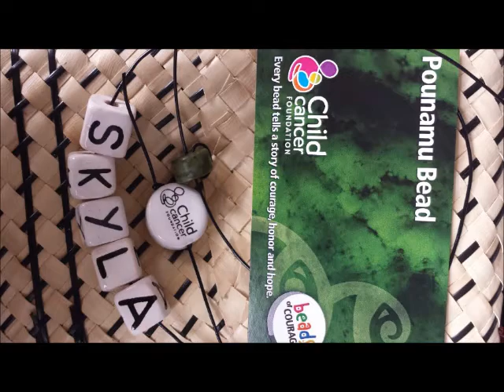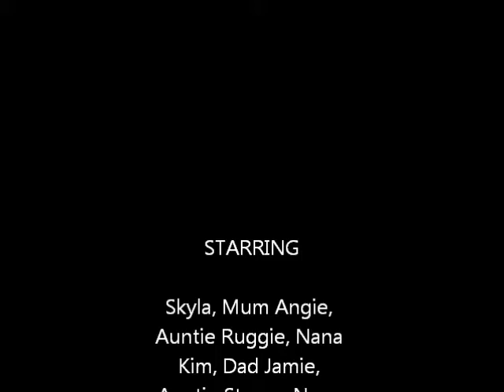Skyla's movie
diagnosed with DIPG brain cancer at four years of age on august 6th 2015. She turned 5 on the 1st of September and is still fighting hard.